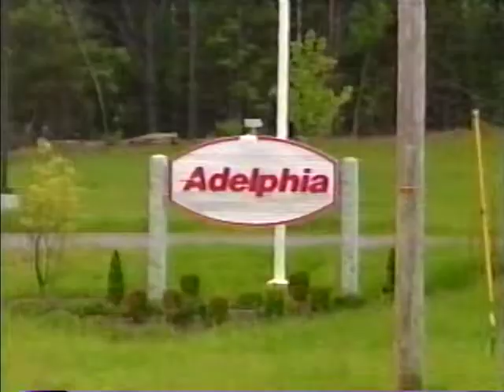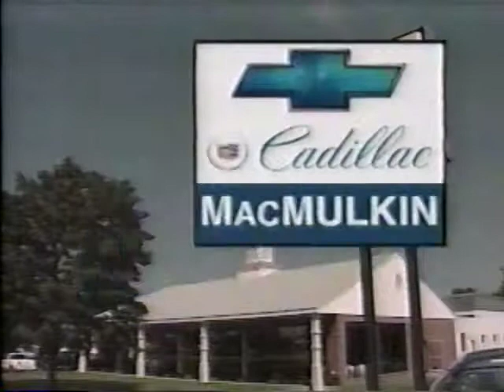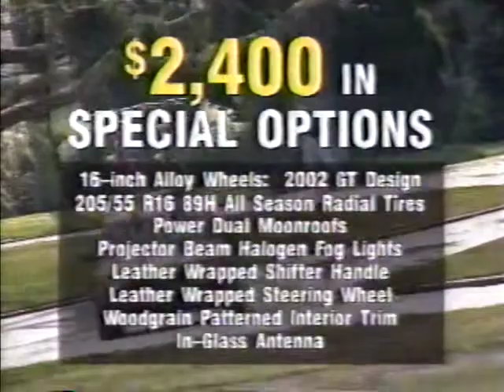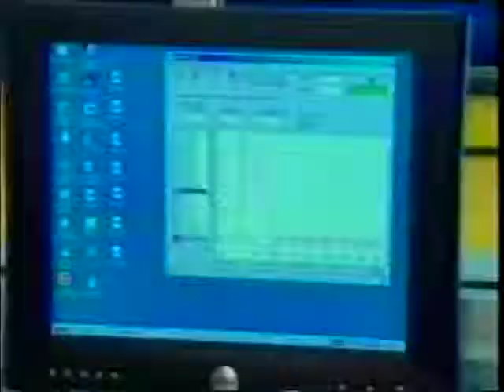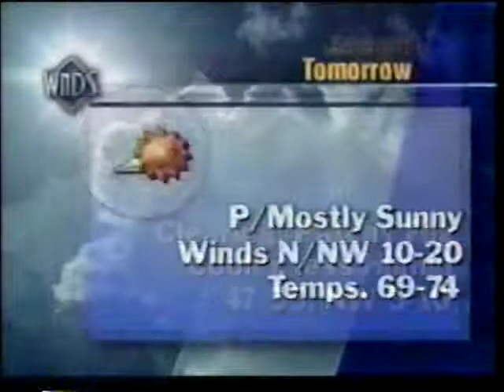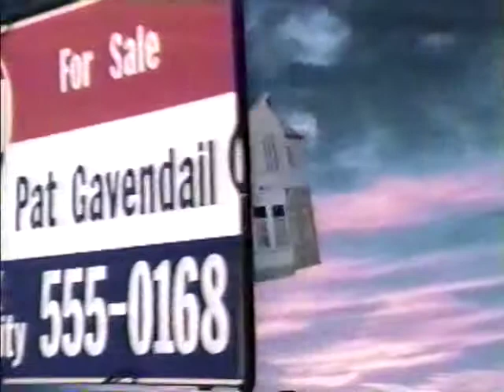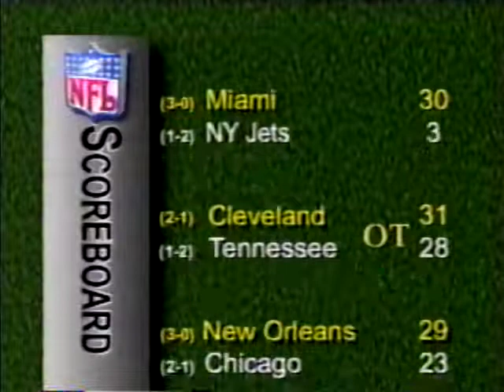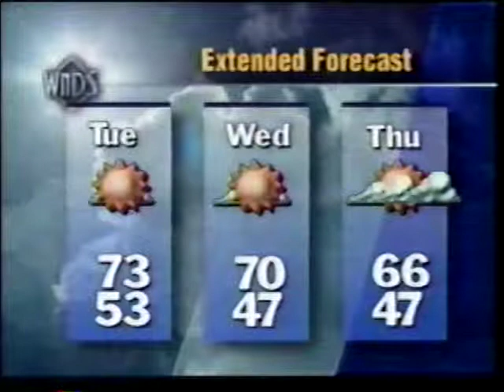WNDS-TV NewsNow at 7pm (9/2002)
WNDS NewsNow at 7pm with Dan Kloeffler and Katie Brace.  Weather with Al Kaprielian and Sports with Mike DeBlasi.